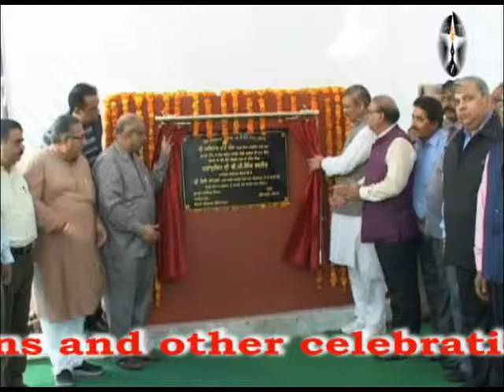विजय सांपला और खन्ना ने किया विकास कार्यों का उद्घाटन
होशियारपुर में आज केन्द्रीय राज्य मंत्री विजय सांपला और भाजपा के राष्ट्रीय उपाध्यक्ष अविनाश राय खन्ना ने विभिन्न विकास कार्यों का उद्घाटन किया।